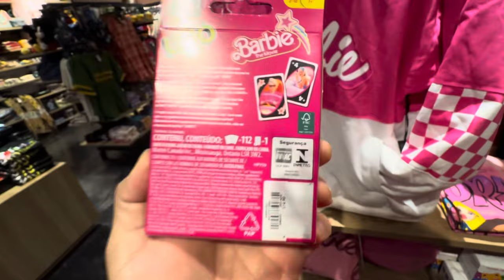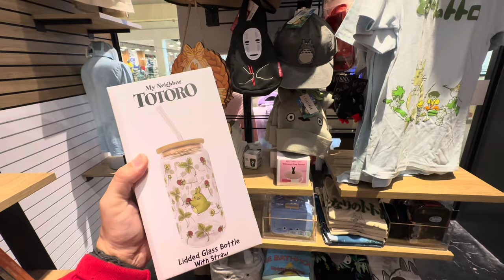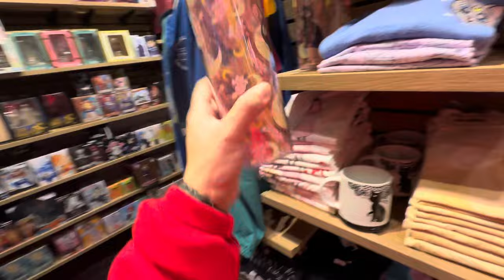The Barbie jacket at Box Lunch